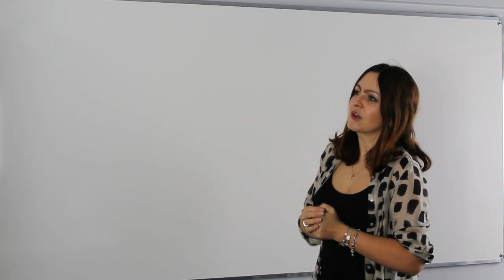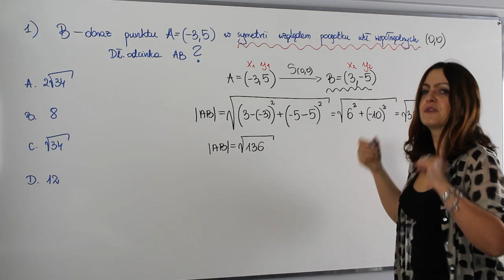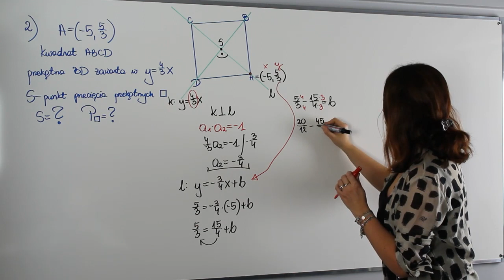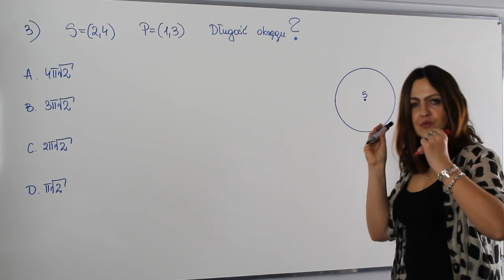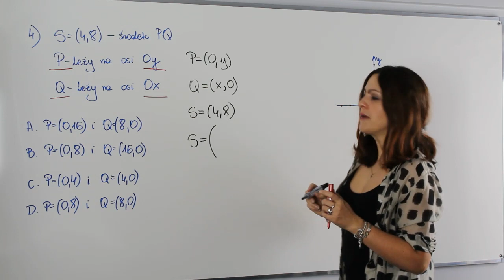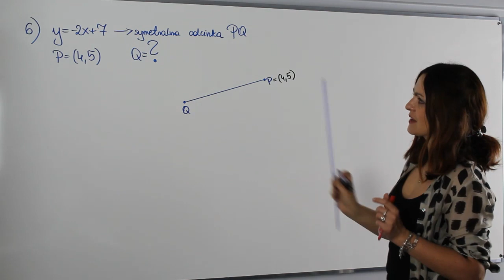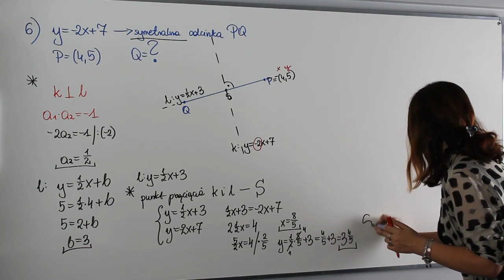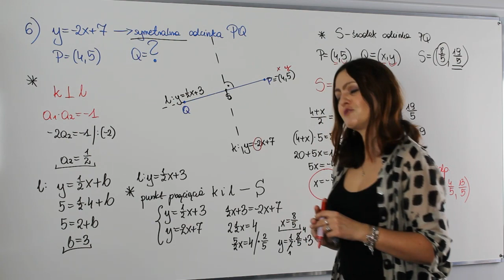A co było na maturze? - Geometria analityczna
Witam na moim kanale AjkaMAT. Na dzisiejszej lekcji powtórka z geometrii analitycznej. Na lekcji omówimy rozwiązywanie zadań które pojawiły się ostatnio na maturach.

Serdecznie zapraszam!!!

Serdecznie zapraszam!!!